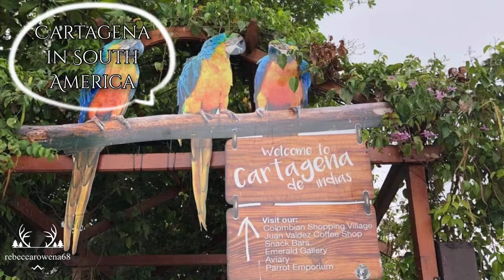Cartagena, Colombia (South America)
Cartagena is a harbour city and a capital city of the province in Bolivar Colombia.
I was there with a cruise with my hubby. It was a fantastic to visit the city.